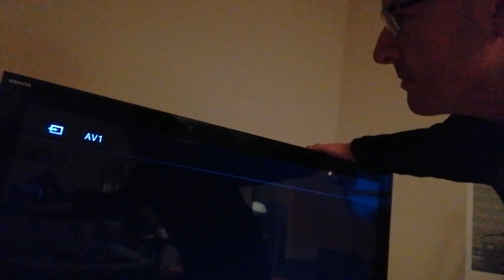Réparation de mon Téléviseur SONY Bravia KDL-46NX700 de 2010 avec écran noir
Voici la vidéo qui retrace la dernière partie de la réparation de mon téléviseur Sony Bravia KDL-46NX700 de 2010. L'écran restait noir quand je l'allumais, mais le son et le rétro-éclairage étaient fonctionnels.